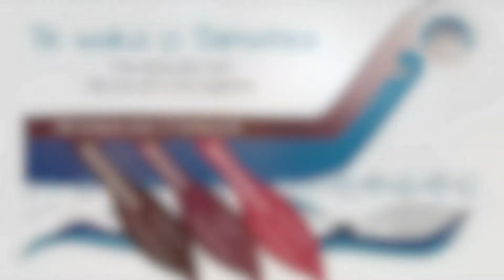Open Evening 2018